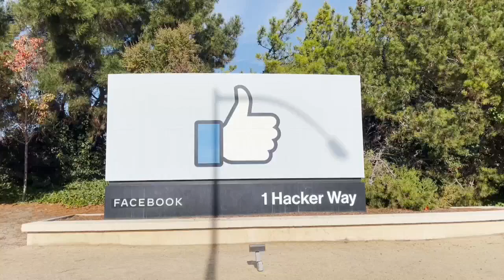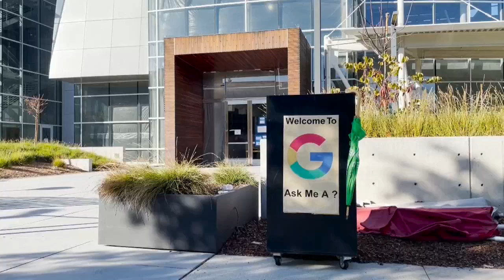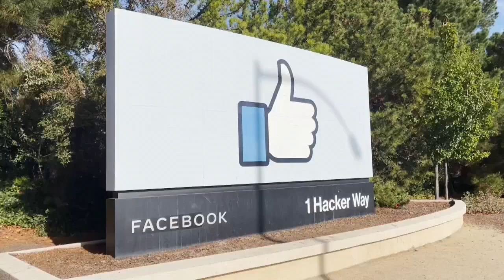¿Deben ser pagadas a los medios las noticias que salen en Google y Facebook?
Cinco días de apagón informativo en Facebook Australia y los acuerdos individuales que medios de todo el mundo están alcanzando con las plataformas de internet han situado en el centro del debate la pregunta de si Google y Facebook deben pagar por las noticias que en ellas aparecen.

¡Visítenos!